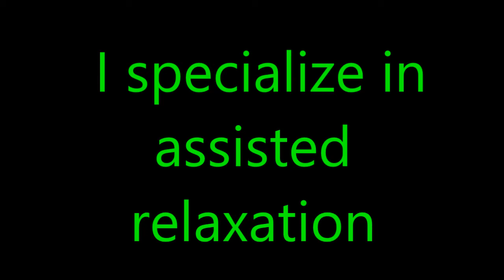Monday night 7pm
NURU, 10 minutes north of downtown Sacramento near Hagen
Off street parking; unscented water-based massage cream; shower & a warm gracious hostess Open daily welcoming same day appointments.